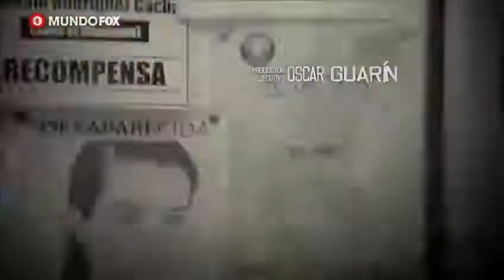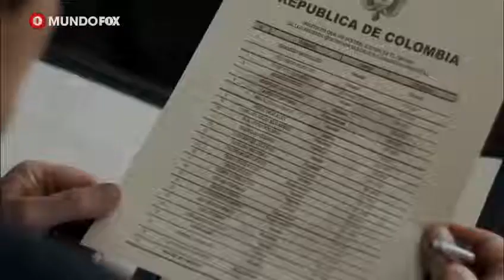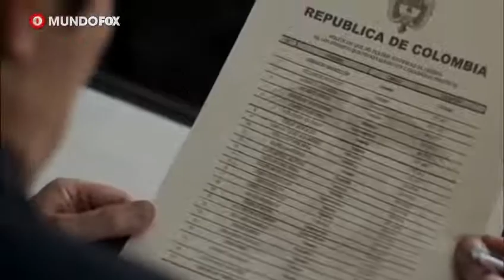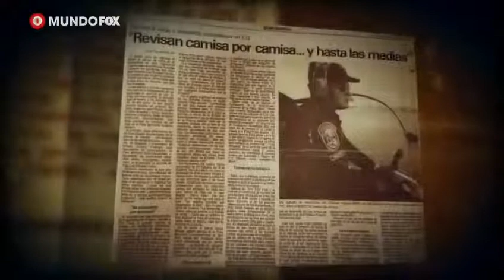Alias El Mexicano capitulo 47